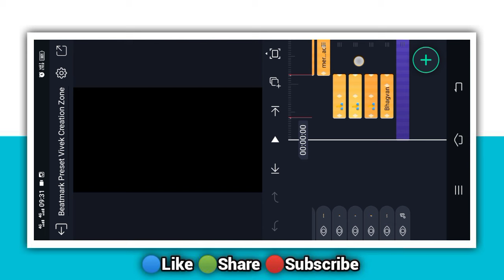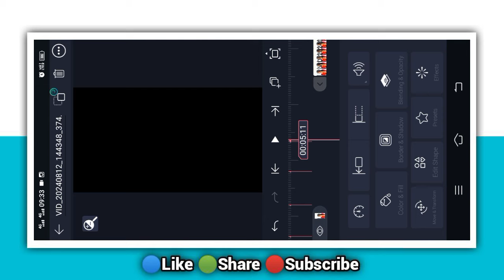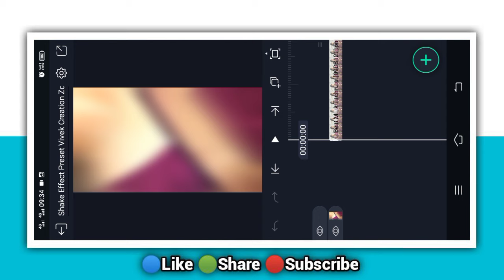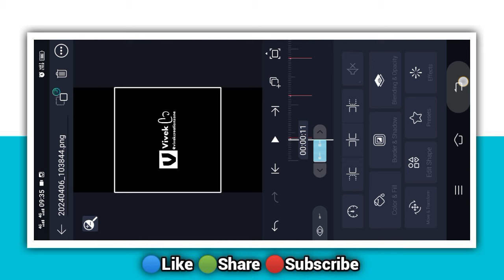Shayari Remix Khortha Status Editing !! Ae Inspired Khortha Video Editing !! Alight Motion Editing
🔵 Full Screen Logo Editing

🔵 Beatmark Preset

Lyrics Preset
Dj Status Editing
Lyrics Preset
Nagpuri Lyrics Status Editing
Nagpuri Video Editing Alight Motion
Capcut Video
Capcut Editing
Capcut Tutorial
Logo Editing
Lyrics Preset
Xml File
Vn Editing
Vn Tutorial
Full Tutorial
Kinemaster Editing
4k Full Screen Video Tutorial